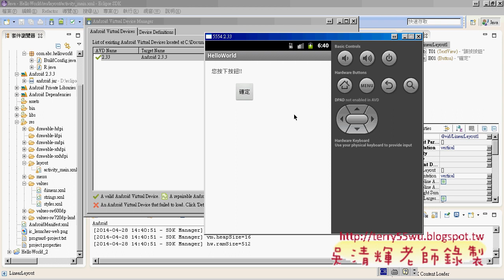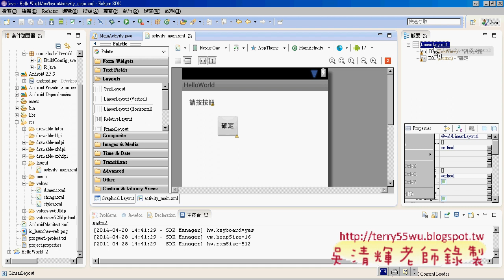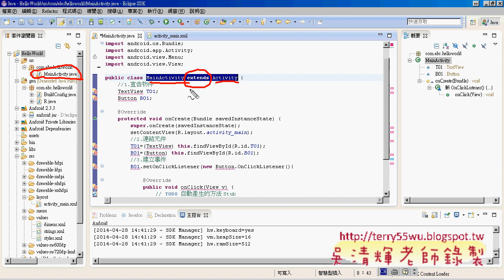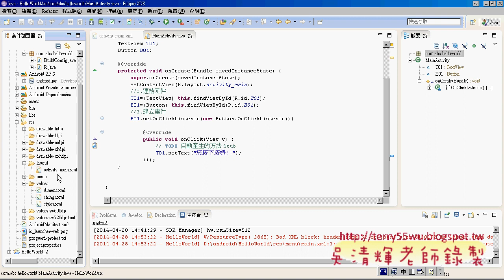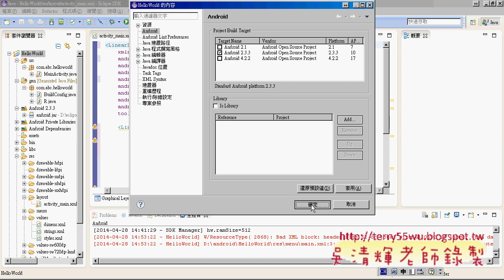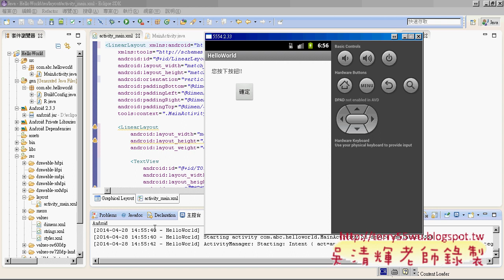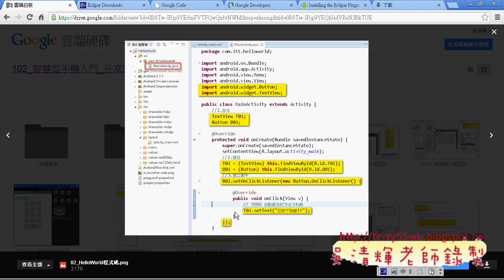08 HELLOWORD程式設計說明